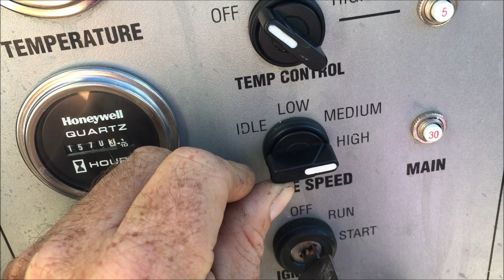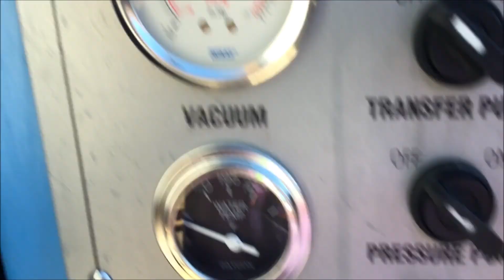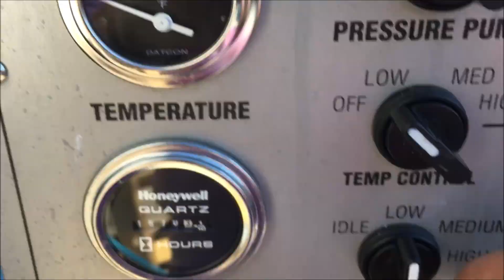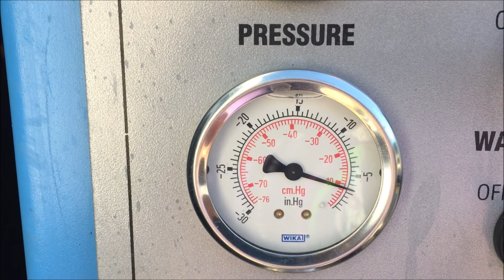Sapphire lawn mower